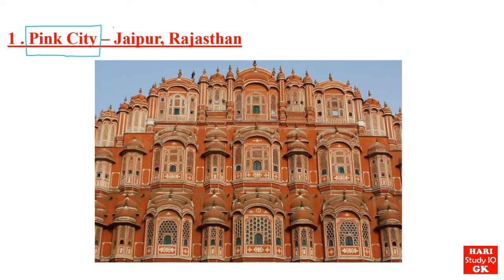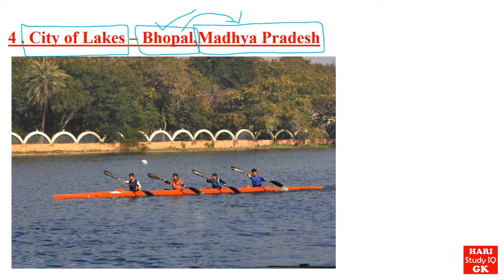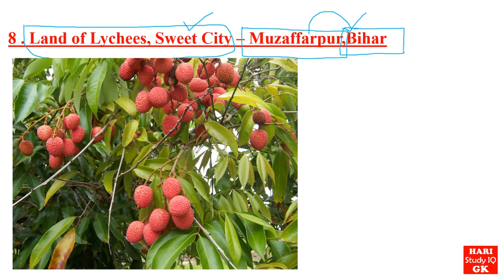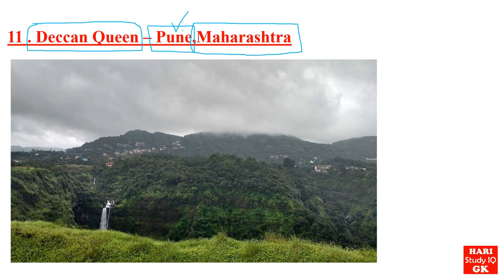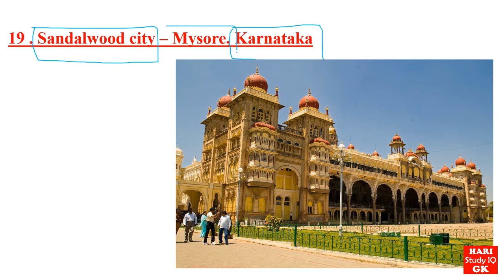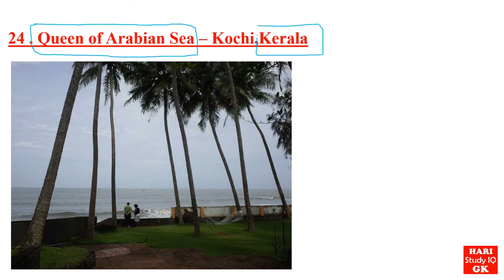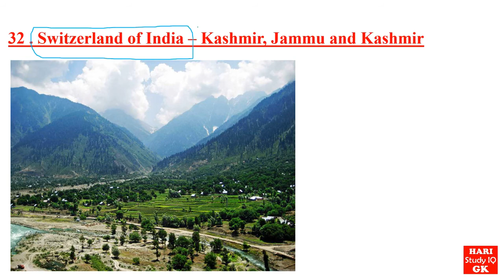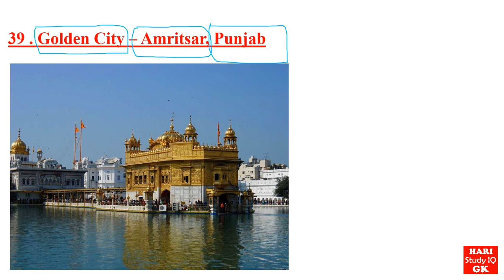NICK NAMES OF INDIAN CITIES ll COMPLETE LIST ll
NICK NAMES OF INDIAN CITIES

NOTE : I am sorry instead of sun city i mentioned pink city sorry for that brother. Please correct it.